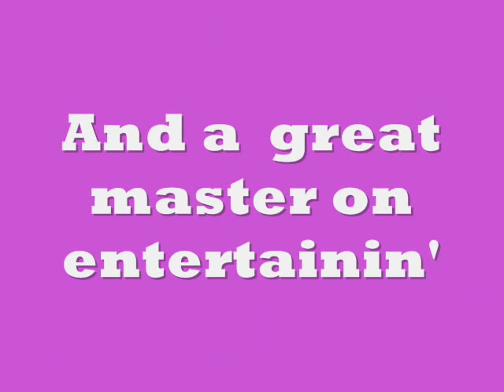Ruby Keeler - 100 in 2010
On August 25th 2010, Ruby Keeler would have turned 100. She was a great tap dancer from 1930 musicals, most known for her leading role in 42nd Street and for being Al Jolson's wife. Numbers from 42nd Street and Gold Diggers of 1933. No copyrights infrigement.